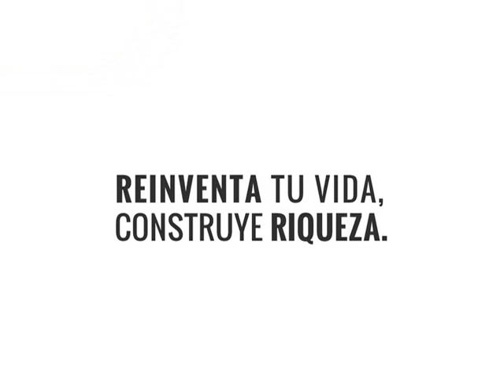Promo XAVIER SERBIA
Post-producción: Heizer Freytez.